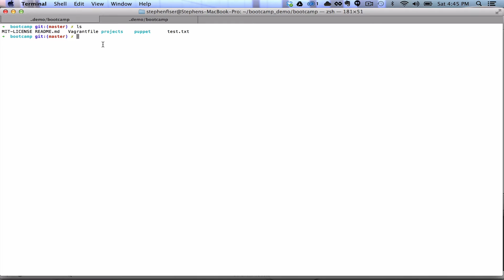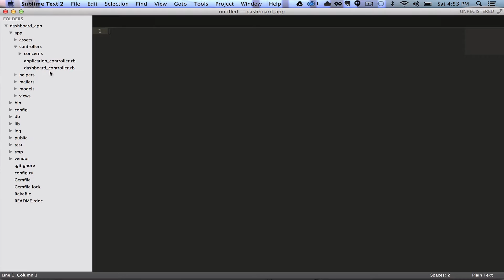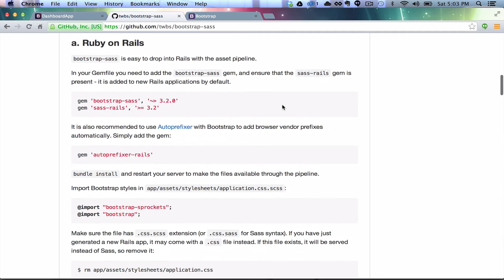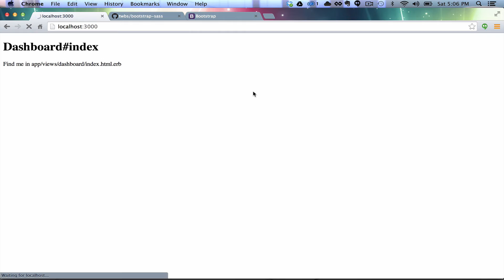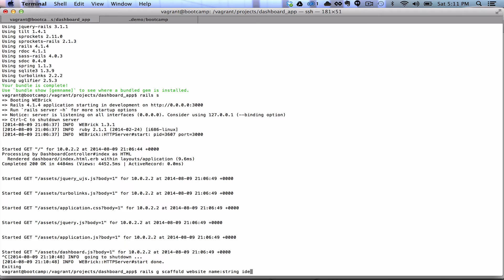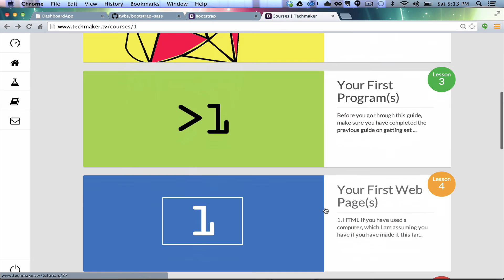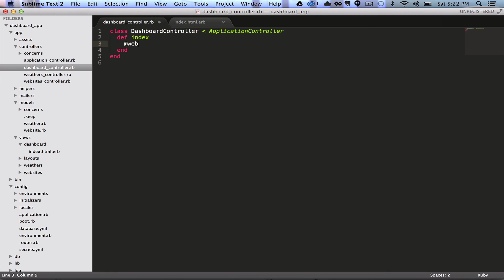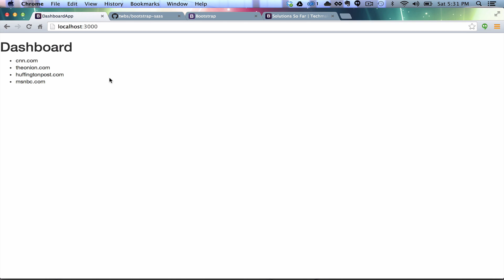Creating a Dashboard Part 1